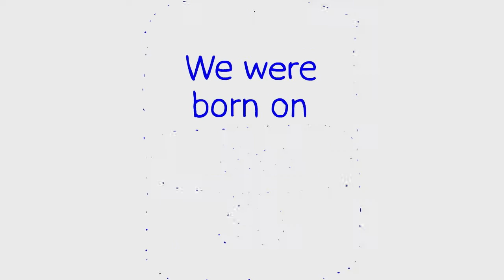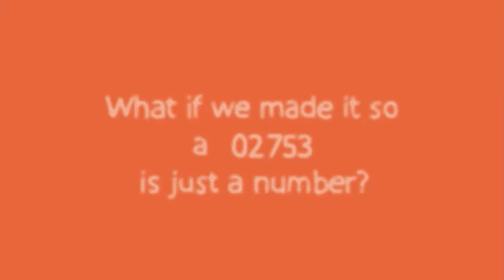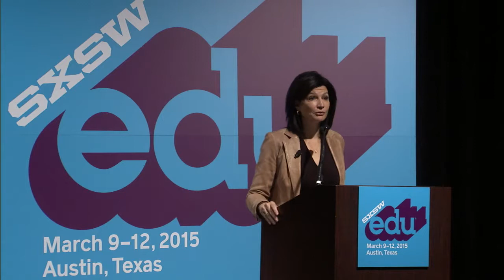Lily Eskelsen Garcia | A Tale of Two Schools: Time to Close the Opportunity Gap | SXSWedu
Lily Eskelsen Garcia, National Education Association - President

More than 60 years since the Brown v. Board of Education Supreme Court ruling, we still find separate and unequal schools. Education is a civil right, and we must ensure all students receive the education they deserve. Each and every child, regardless of where they live, who their parents are or how much money they have, deserves a quality education. Join Lily Eskelsen Garcia, a 5th grade teacher from Utah and president of the National Education Association, as she explains the fundamental failure to meet this moral responsibility.

Lily Eskelsen Garcia | A Tale of Two Schools: Time to Close the Opportunity Gap | SXSWedu 2015 Featured Session